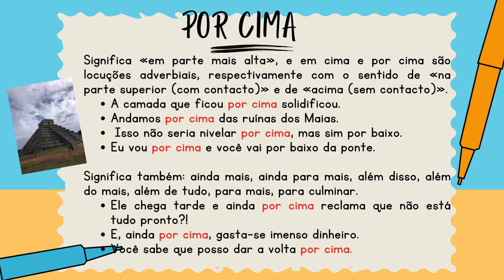Spatial Notions - under, over, up, down ...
The Portuguese language is like a game of words where the rules are more mysterious than the ending of a suspense film! It's like trying to solve a linguistic puzzle while balancing a bowl of hot soup. Challenging and a little slippery, but in the end, we always find a way!